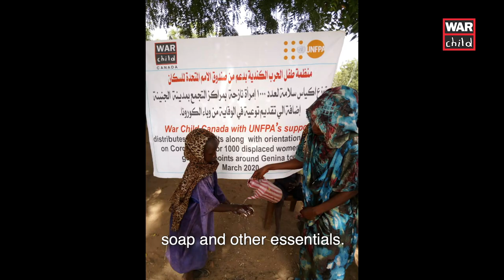WeAreWarChild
Troian Bellisario, Elisabeth Moss, Amanda Seyfried, Thomas Sadoski and Julianna Margulies join a host of top actors, musicians and athletes in a video appeal in support of War Child. Along with War Child frontline staff from across the world, they make an impassioned appeal to donate to support War Child’s critical work with war-affected children and their families, to support and empower the most vulnerable communities during the COVID-19 pandemic.

COVID-19 represents a grave threat to vulnerable children, women and families who are already recovering from the shock of war and conflict. Using its two decades of experience working amidst international crises, War Child is taking urgent action to support communities affected by the virus.

Your generosity has the power to help children in need.

The full list of supporters participating in the video include: Patrick J. Adams, Troian Bellisario, Michaela DePrince, Edie Falco, Martin Garrix, Chantal Kreviazuk, Julianna Margulies, Sarah McLachlan, Vivianne Miedema, Elisabeth Moss, Thomas Sadoski, Amanda Seyfried and KT Tunstall.